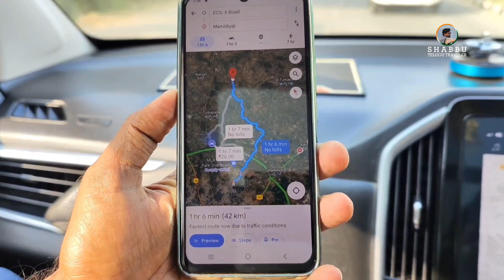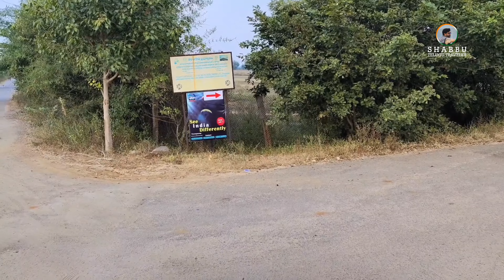Thrilling paragliding adventure in kondapochama reservoir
for 5 min 3000
10 min 4500
15 min 6500
20min 9000
1000 rs extra for GoPro video